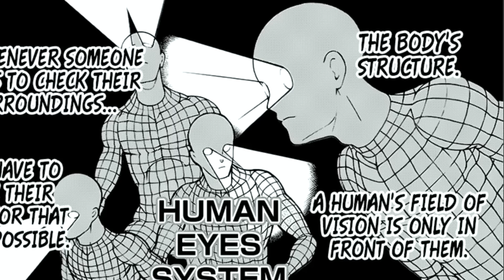How LOSING Bachira Changed Isagi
Today i will go over How Losing Bachira Changed Isagi. I will go over the match between isagi and rin but also the match between isagi and nagi vs barou and naruhaya! I will go over the first bit of the second selection arc!